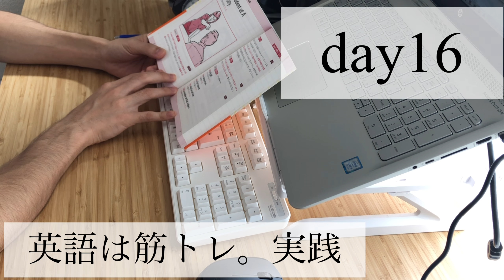【英会話は筋トレ。実践#21】30代英語学習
30代サラリーマン英語学習の記録